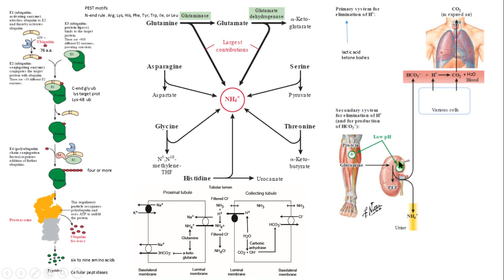proteasome proteosoma ubiquitin ammonum acidosis biochemistry bioquímica